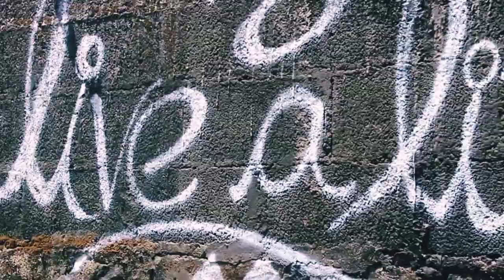Graffitti || street art || mhd outline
mhd_outine